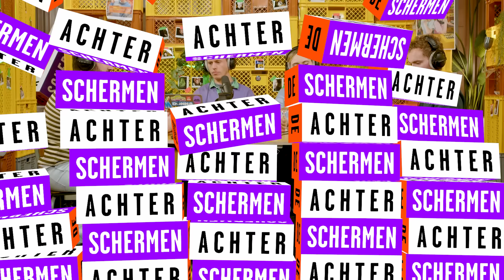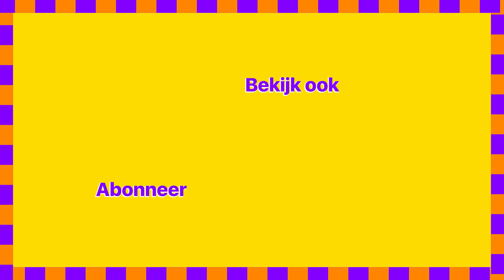Hoe werkt hitmachine METEJOOR? | Achter De Schermen #30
Bijgestaan door een fraai kransje Bekende Vlamingen, bespreken Pieterjan en Jeff elke week wat er gaande is achter de schermen van het Vlaamse medialandschap.

00:00 Introductie gasten
03:37 Week achter de schermen
13:19 Nieuw album van Metejoor
21:08 Schrijfkamp
29:02 Mediageheim
31:53 Het Showbizznieuws
40:34 Microfoons
49:09 Grote prijs kamp Jeff Bronder
54:12 Vragen van het volk
59:11 Achter De Schermen Eindlied

Geen zin om te kijken?
Beluister 'm dan op spotifty of een andere podcast-app.

Elke aflevering verschijnt ook op goplay.be of het YT-kanaal van GoPlay